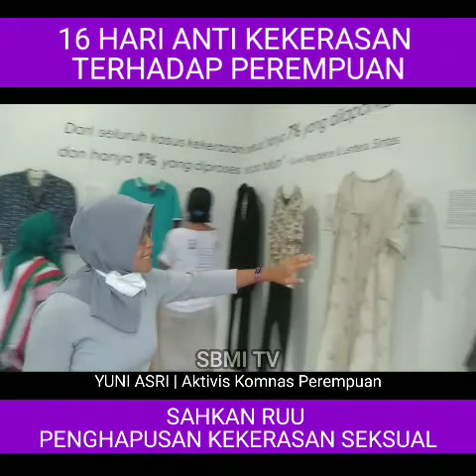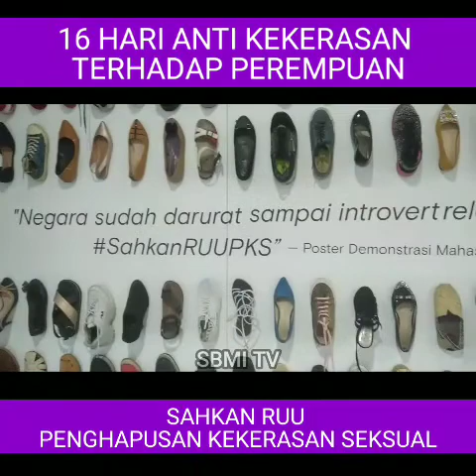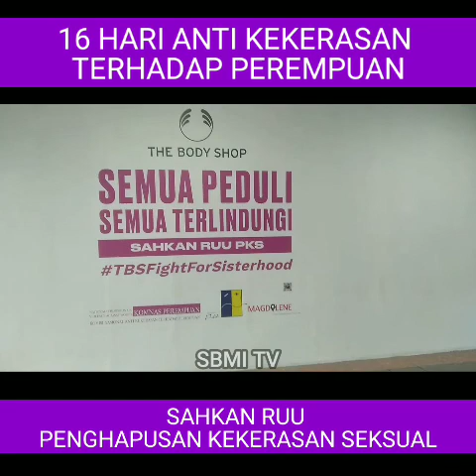Tiap 2 Jam Terdapat 3 Pelecehan Seksual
16 Hari Anti Kekerasan Terhadap Perempuan